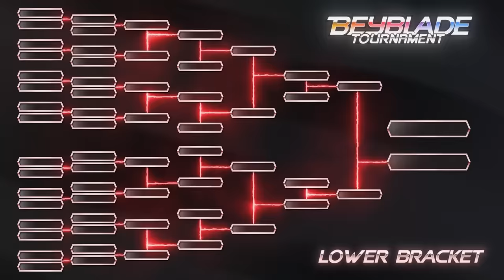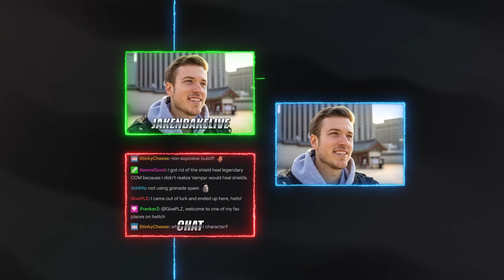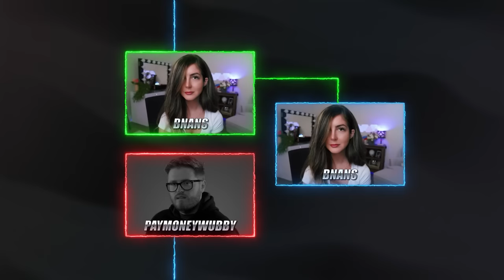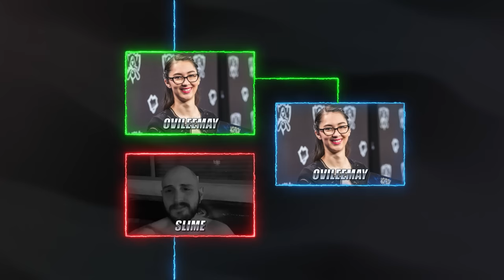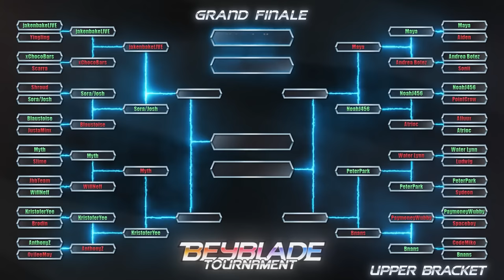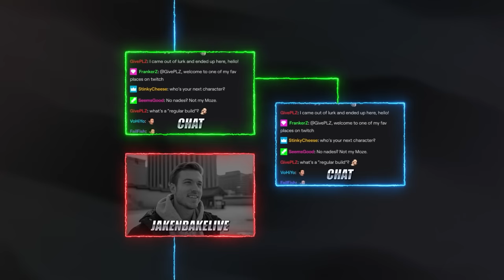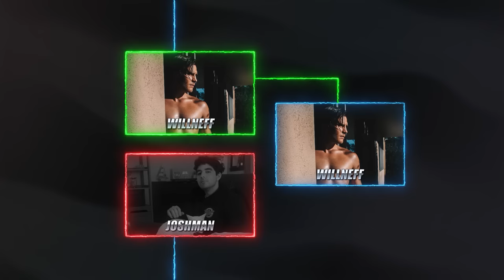I Hosted a 32 Player BEYBLADE Tournament with Streamers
Streamer Beyblade tournament 2022